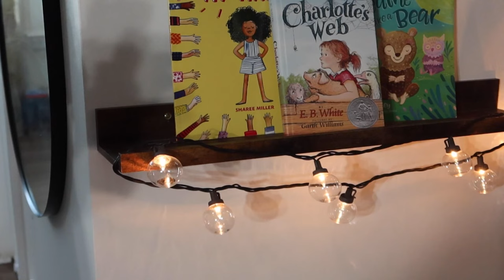Creating A Homeschool Routine | homemaker | homeschool family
Creating A Homeschool Routine | black homemaker | black homeschool family

TODAY'S VIDEO IS ALL ABOUT HOMESCHOOLING!

Hi my name is Lissa (pronounced as Lisa) and welcome to 'To Each Their Own Home'
 I am a proud Christian Wife, and Stay At Home Homeschooling Mom to 3 kids plus our Boxer, Laila. My husband Jeremy and I have 2 boys (Kameron who is 13 and Jace who is 5) as well as 1 daughter, Savannah who is 4.

😍Along with this channel where I share Homemaking & Homeschooling I also have a cleaning channel:

❤️This is a place where everyone is allowed to experience their way and are encouraged to share their experience to inspire others. I hope you are inspired to live out your best life!

LINKS TO SOME OF MY FAVORITE ITEMS FOR HOMESCHOOL:
organ apron
human body figure
Smithsonian Human Body Book
Electric Pencil Sharpener
24 Family Ways Devotional
dry erase board (similar)
🍎board GAMES🍎
CONNECT FOUR
CHUTES AND LADDER
MOUSE TRAP
GUESS WHO
SORRY
TROUBLE
MONOPOLY JR

ROUND KITCHEN TABLE: FROM TARGET
CHAIRS TO ROUD TABLE: FROM IKEA

FAVORITE WINDOW CLEANER
FAVORITE SPONGE
FAVORITE STOVE CLEANER: METHOD DEGREASER
DAWN POWER WASH SPRAY
OCEDAR MOP
SIMILAR STEAM MOP
MY FAVORITE SPONGE

‼️BEST WAY TO SUPPORT ME AND MY FAMILY IS TO GIVE ME A THUMBS UP AND IF POSSIBLE, LEAVE A COMMENT EVEN IF IT IS AN EMOJI IT HELPS A TON!

: FTC DISCLUSURE: ALL OPINIONS ARE THOSE OF MY OWN.THIS VIDEO IS NOT SPONSORED.